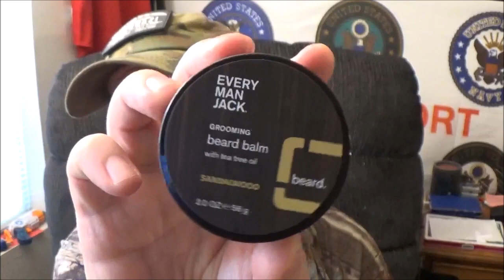Top Two Killers of your Beard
It is time to talk about the BIGGEST killer of young beards. BEARD ITCH. Man this is almost unbearable at times, but dont worry, because in this video i have some pretty good information on how to combat this killer of beards!

you can find most of the products i showed in this video at